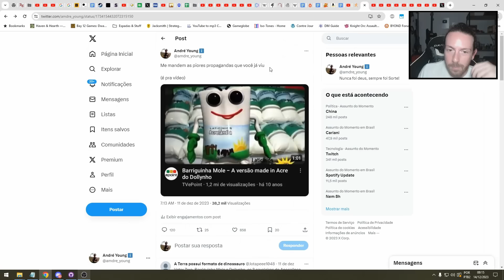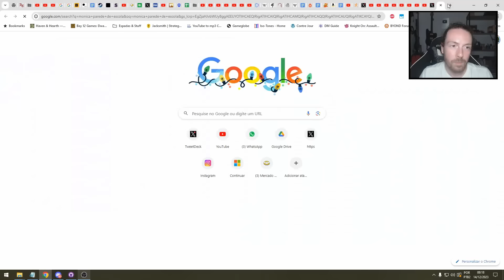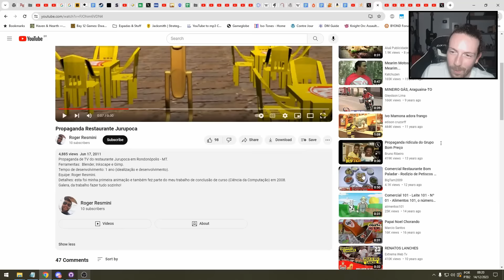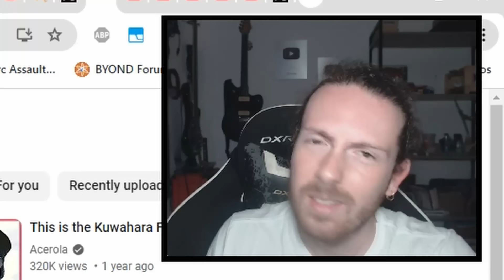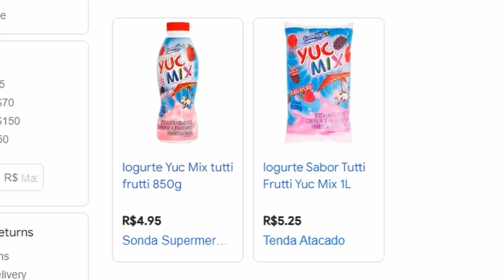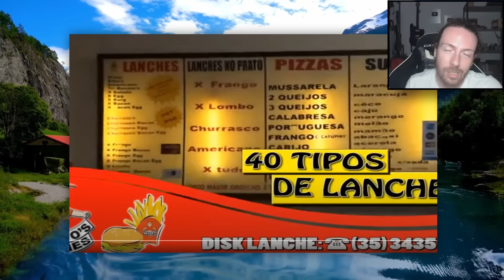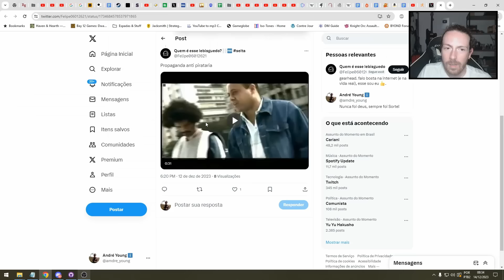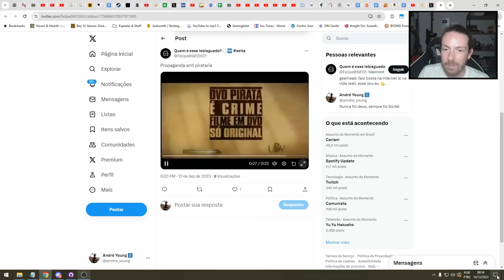Nunca acredite nessa propaganda...